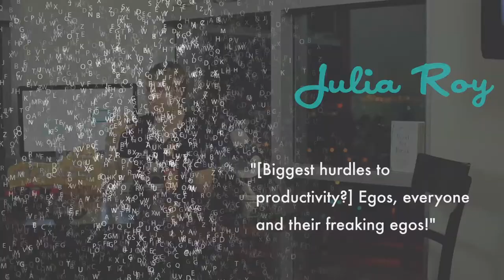Ep 27 - Downtown Podcast (ft. Julia Roy)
Gear up for episode #27 of the Downtown Podcast. In this episode, we talk about productivity! We start with news roundtable guest Jennifer Gosse of Tracky.com and the launch of her team's new video conferencing feature. Then, interview guest Julia Roy comes on to talk about exploring the intersection of productivity, science and technology. We also welcome Austin Hackett and the CrowdHall crew and celebrate their recent VegasTechFund seed capital funding with a ribbon cutting and champagne toast!

Thanks to Bitcoins In Vegas for their sponsorship of Episode 27.